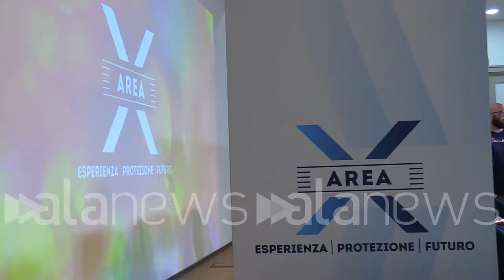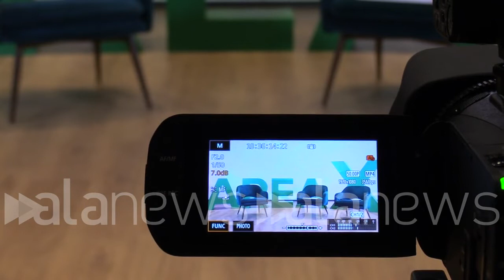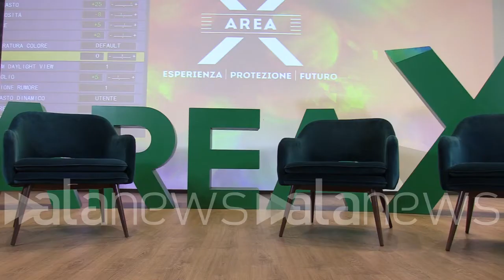Intesa Sanpaolo Assicura sostiene giovani talenti del tennis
Ad Area X programma borse studio promosso da I Tennis Foundation

 (Torino). Intesa Sanpaolo Assicura sostiene giovani talenti del tennis (Sara Iacomussi/alanews)

carhaix il progetto di divulgazione della cultura assicurativa di Intesa Sanpaolo assicura sempre di più rafforzando il concetto protezione Sport Finora abbiamo parlato di sport con gli sportivi o durante fasi del loro percorso anche a conclusione di fase importanti dei percorsi degli sportivi Qua invece stiamo investendo insieme ai giovani talenti per il raggiungimento di un obiettivo il raggiungimento di un sogno sappiamo che un sogno si può trasformare in realtà è qui è quello che auguri ai giovani ragazzini che seguiranno questi questo percorso ma nel raggiungere questo sogno il percorso non necessariamente sarà un Percorso netto potrà avere che piccola deviazione noi vogliamo essere a fianco nel momento in cui indirizziamo i giovani verso questo loro sogno e vogliamo anche trasferirmi un messaggio di importanza nel pensare tutte le tappe che li avvicinerà al raggiungimento del loro traguardo che hai tennis Foundation nasce nel 2018 su iniziativa di altri professionisti di Torino per agevolare il loro giovani talenti nel nel loro percorso formativo la vision e quella di quindi di dare l'opportunità a chi non ha le possibilità e nel più nello specifico la mission quella di allargare le maglie di adesso lo sport in particolare al tennis ai giovani talenti agevolarli nel loro percorso formativo progetto Intesa Sanpaolo sicura Little tennis Champions 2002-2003 nasce diciamo da questa collaborazione importante con con Intesa Sanpaolo sicura e elargisce 12 borse di studio a 12 ragazzini italiani sei maschio e sei femmine per agevolarli nella loro percorso tennistico quindi la borsa di studio e include dei momenti di formazione tennistica importanti presso il migliore italiane ed europee nonché un percorso didattico che aiuterà Ovviamente questi giovani ragazzi nel loro presente tennistico e la collaborazione con Intesa San Paolo assicura è molto importante per noi perché da solidità al progetto e sposando nel contributo valoriale e sicuramente è importante anche le lezioni formative Intesa Sanpaolo assicura tramite il proprio staff darai ragazzi materiali di protezione e di tutela assicurativa è che sono temi importanti per questi ragazzi anche quest'età soprattutto nel mondo dello Sport abbiamo scoperto tutto una rosa di iniziative nel momento in cui parliamo di cultura della Protezione Dobbiamo anche parlare di formazione quindi parleremo con i ragazzi cercando di trasferire a loro con un messaggio semplice un messaggio adeguato alla loro età proprio dei concetti che sono di formazione di divulgazione ti accompagneremo in modo pratico economico attraverso il sostegno alle loro borse sportive Non mi piace che vale borse di studio perché sarà un momento che non è legato allo studio ma è legato al percorso percorso sportivo e poi li sosterremo anche attraverso delle coperture assicurative di cui ci auguriamo che non abbiamo assolutamente bisogno ma che in ogni caso Saranno lì al loro fianco a proteggere il loro sogno qui questo pacchetto completo questa rosa di iniziative andrà a supportarli in modo pratico ea valorizzare ancora di più impegnati Intesa Sanpaolo assicura e di protezione Sport proprio verso questa questi giovani ragazzi